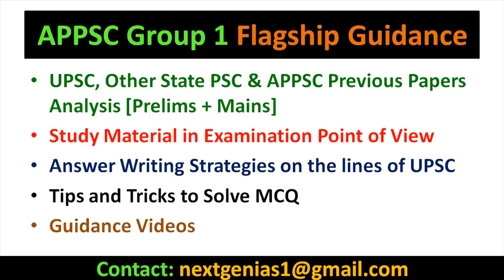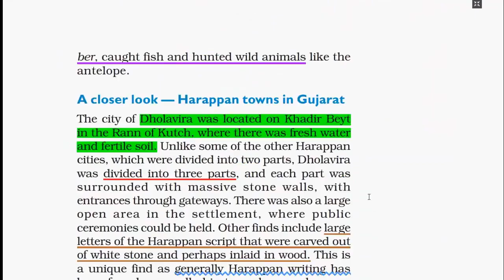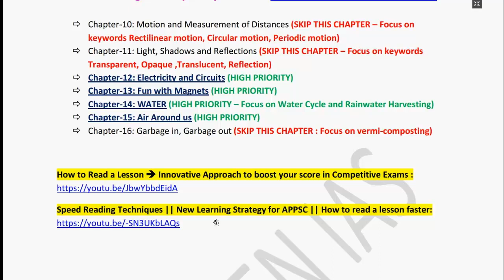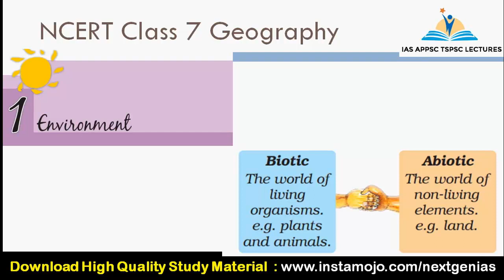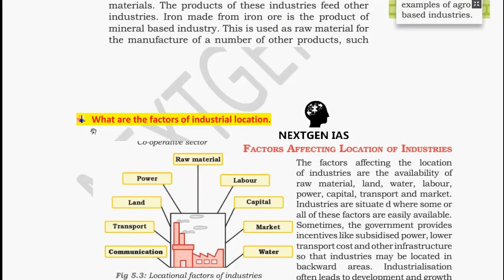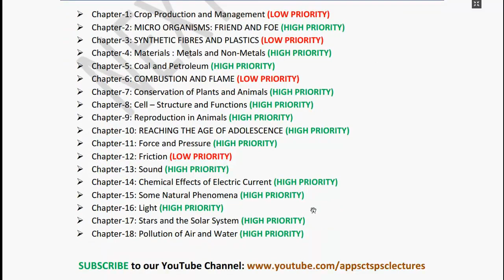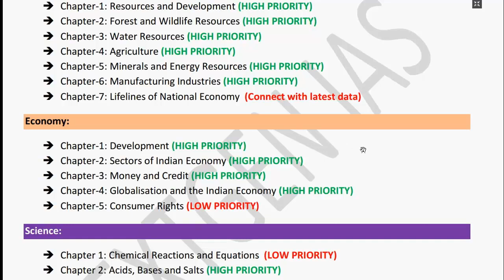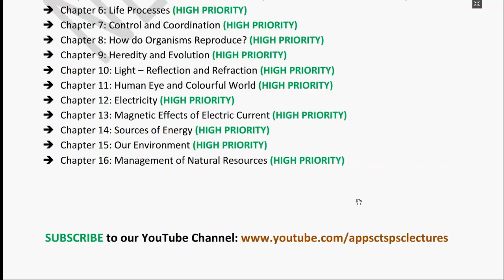How to read NCERT Books for APPSC Group 1, Group 2 Exams ?